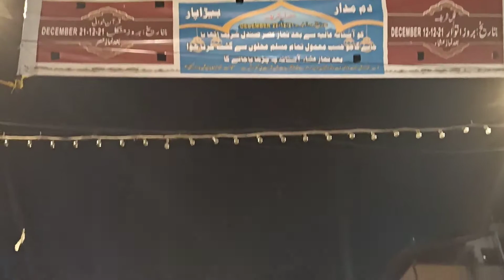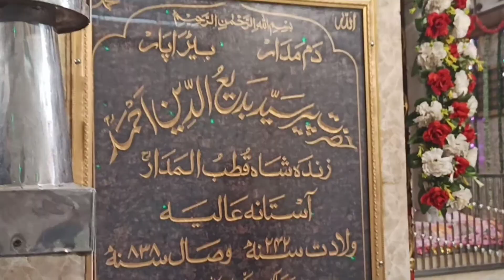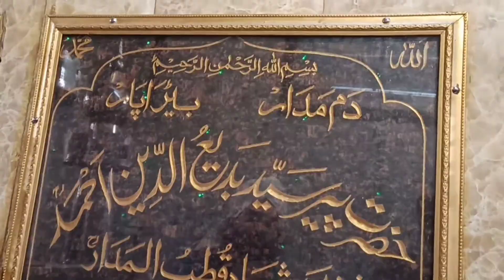Zinda Shah Madaar Mumbai Chilla | Madaar Gali Ziyarat | Dam Madaar Beda Paar Mumbai | Ibrahim Razvi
mumbai null bazar,karim shah babas dargah of null bazar,dargah asthana zinda shah qutubul madar null bazaar,bodla bahar mazar,hazrat bodla bahar,bodla bahar aur raja chopat,bodla bahar,bodla bahar mela,peer bodla bahar,nullbazar,bodla bahar sehwan,nullbazaar,madar sarif tarapur mp,605 urs mubarak hazrat sayed badiuddin zinda shah madar kohinoor pahad karnataka india,taarak full episode,bayan,tarak mehta ka ulta chashma,taarak,khargosh in islam ibrahimrazviofficial Channel Promotion and Checking and more information ke liye subscribe karo👇👇👇

🔴Ibrahim Razvi Official 🔴

null bazar
mumbai
loban gali
miya bhai
dongri
haq